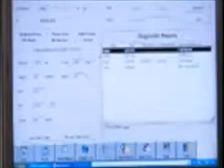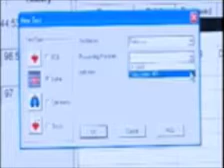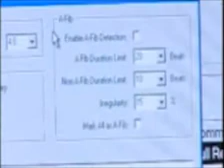Holter Chapter 8 WMV V9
Midmark Holter Monitor Video Training